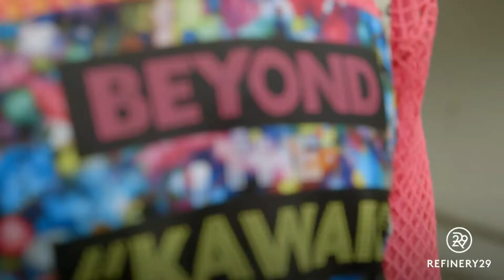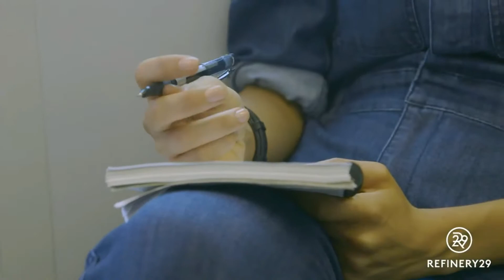[LEGENDADO] Estilo lá fora - DECORA (HARAJUKU, Tokyo, Japão)